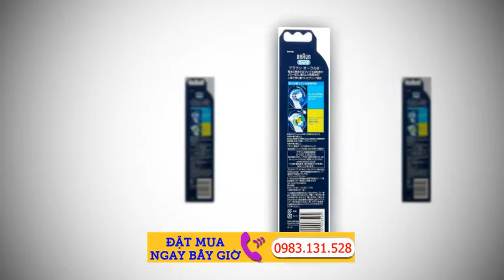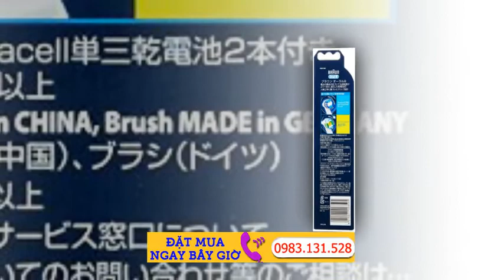Bàn chải đánh răng điện Brown Oral B DB4510NE Bàn chải đánh răng dùng pin tiện lợi nội địa Nhật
2. Chat facebook với Shop theo link sau
3. Đặt Hàng online tại